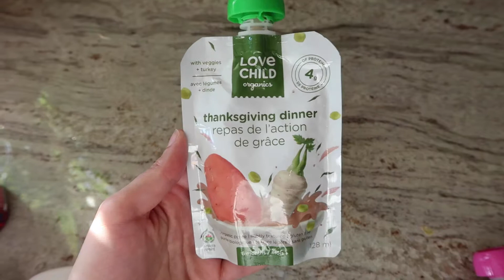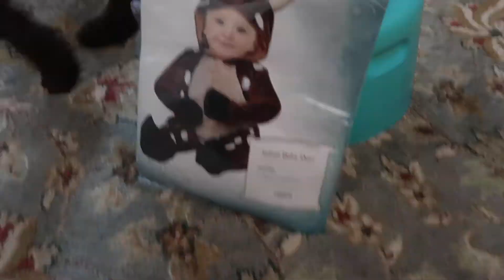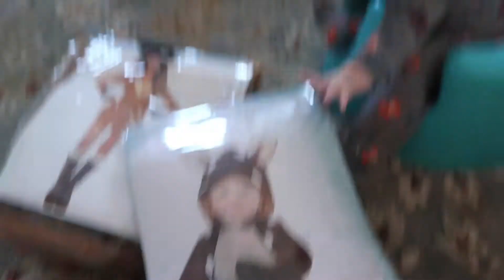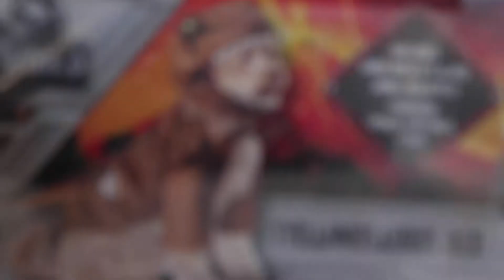THANKSGIVING | WE GOT OUR HALLOWEEN COSTUMES